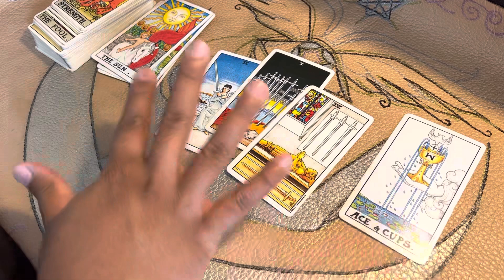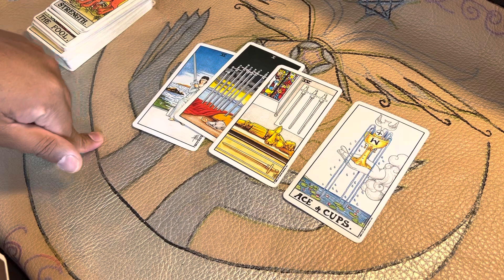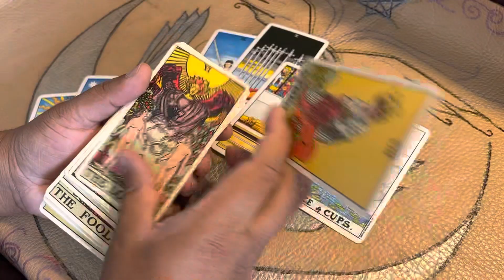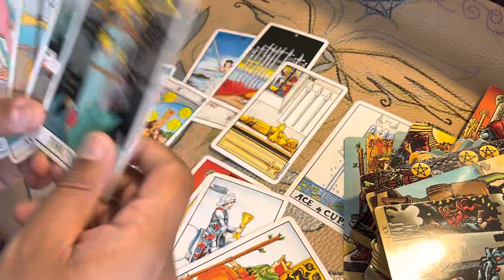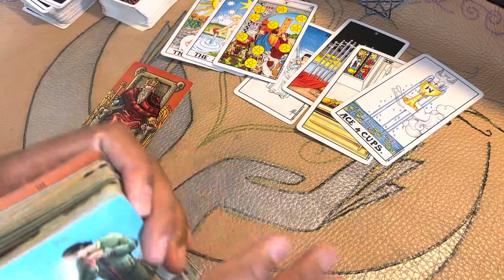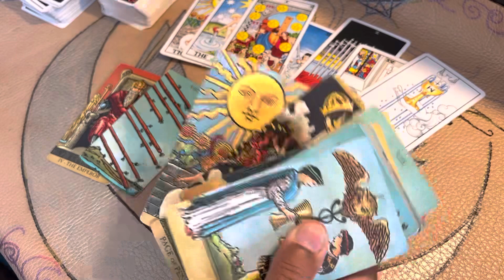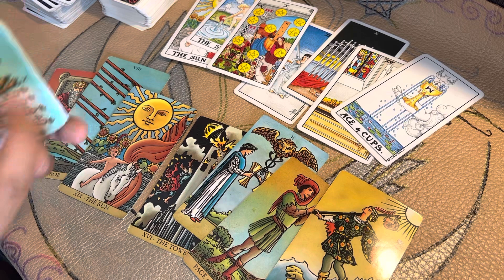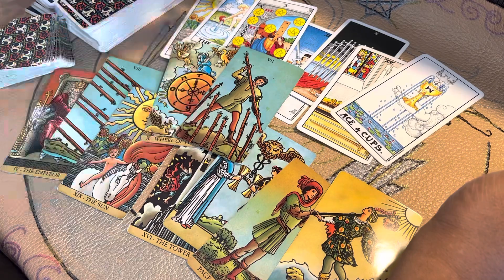✨BREAKTHROUGH & EPIPHANY!✨ SCORPIO & ECLIPSE SEASON COMING UP!